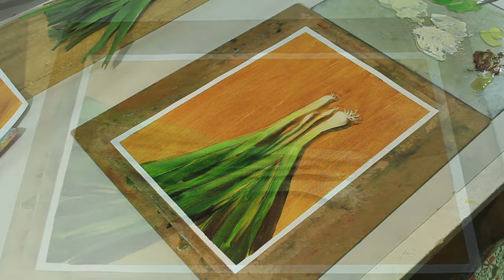Alla Prima Painting Basics with BA Moolman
A video tutorial from Art on Main in association with Art on Target:

00:00:23 - About Art on Target
00:00:55 - An Introduction To Alla Prima Painting
00:01:29 - Preparing Your Studio
00:03:53 - Mixing Glazes
00:04:53 - Priming Your Canvas
00:06:53 - Texture In The Background
00:07:41 - Excavating With A Dry Brush
00:10:27 - Mixing Greens
00:13:16 - Painting Greens
00:17:50 - Mixing Shadow Tones
00:20:00 - Painting The Shadows
00:22:50 - Excavating The Roots
00:25:21 - Adding Shadow To The Roots
00:26:23 - Mixing Opaque Colours
00:30:16 - Painting Opaque Colours
00:36:29 - Finishing Off